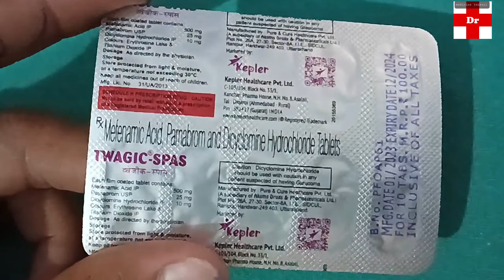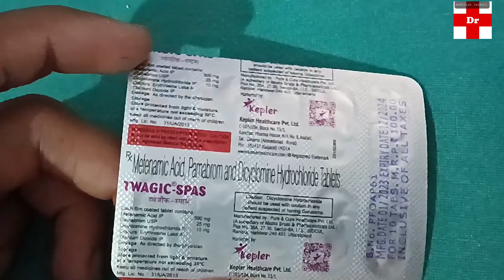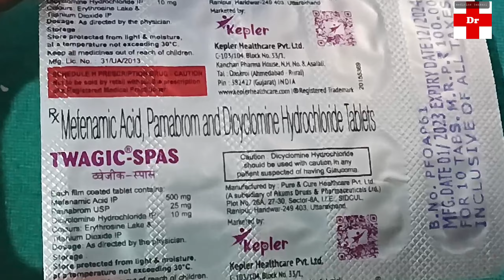Twagic spas tablet uses!Dicyclomine+Mefenamic Acid+Pamabrom ! पेट दर्द के ईलाज की सबसे असरदार दवाई!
दोस्तो इस वीडियो में  Twagic spas tablet  के बारे में बताया गया है अगर आपको किसी भी प्रकार की समस्या है तो आप तुरंत डॉक्टर से  परामर्श ले , इस वीडियो मे जो भी बताया गया है आप इसका उपयोग  doctor की सलाह से कर  सकते है आप इसे हर मेडिकल की शॉप से purchase कर सकते है